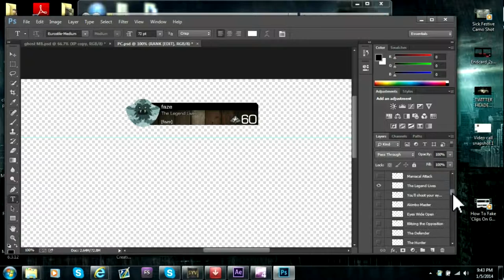FAKING ALL COD Clips!!!!!!!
I can also do recovery on bo2 and ghost and AW. If I can get the 15likes I'll send out my ghost faking file in my next video.